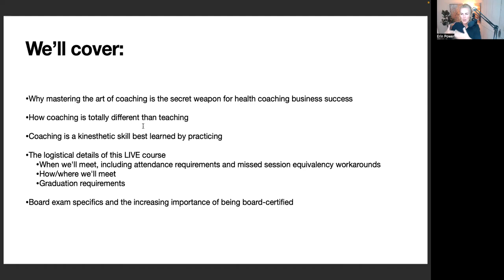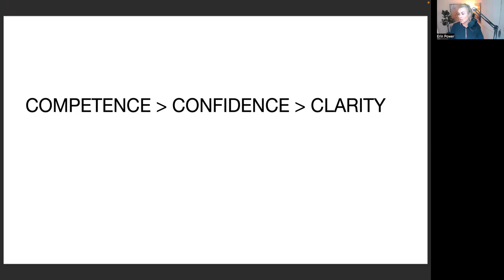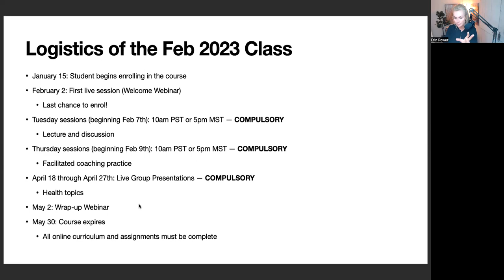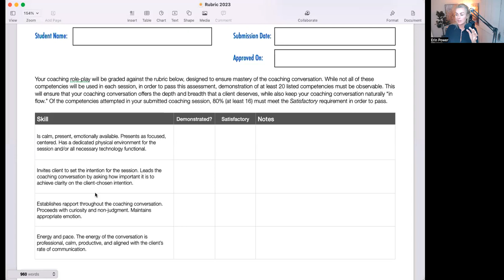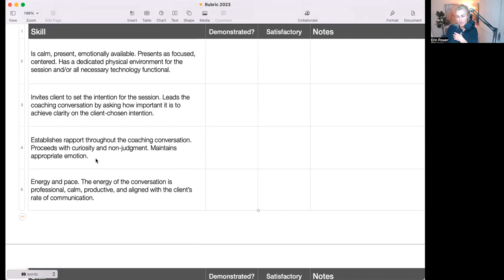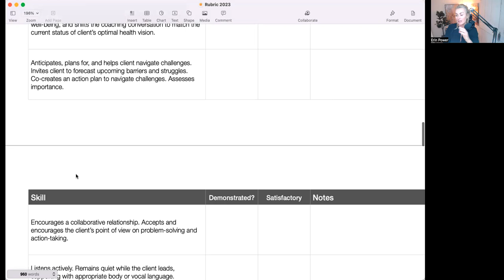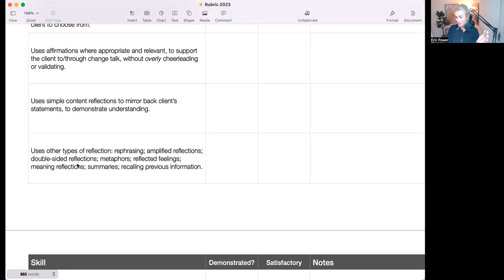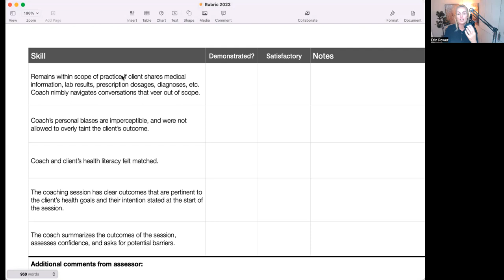Why Become a Master Primal Health Coach?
Coaching & Curriculum Director and Master Coach lead instructor, Erin Power shares information about what you can expect to learn, the benefits of taking a live-experiential course,  and how the curriculum prepares you to take NBHWC board exams.